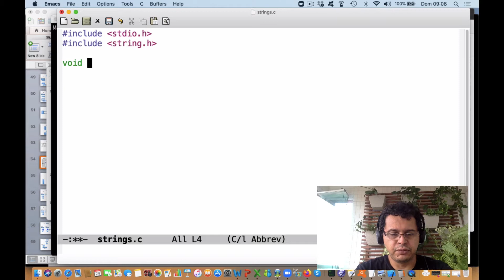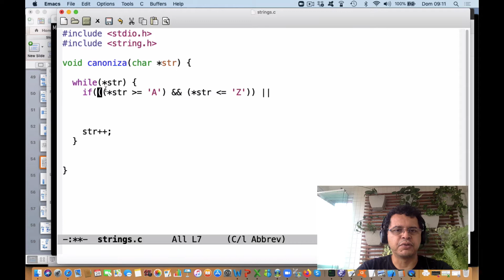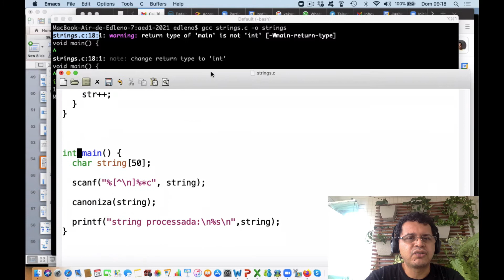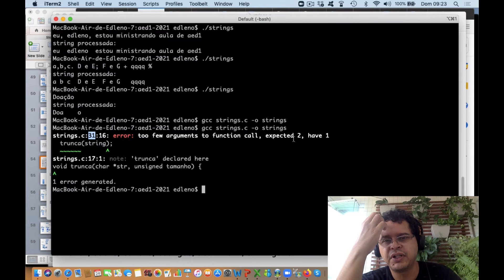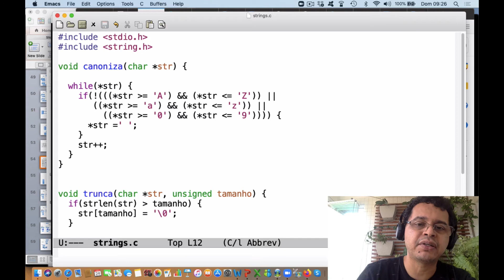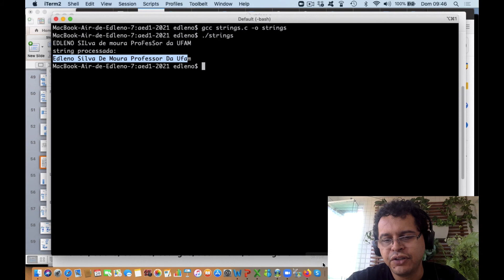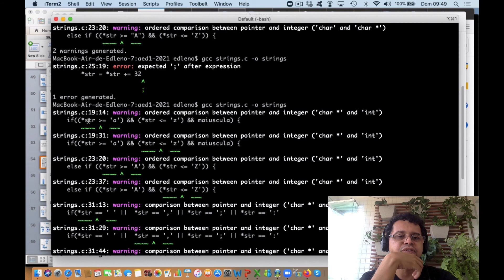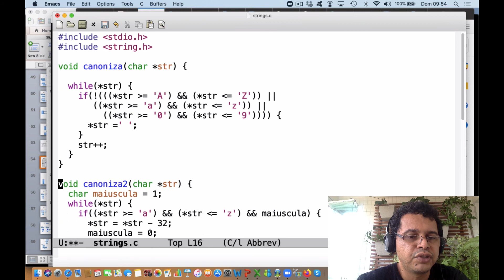AED1 Aula 66: Alguns exemplos a mais com strings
Apresenta dois exemplos de funções que manipulam strings. Fala também um pouco sobre como usar as mensagens do compilador para achar erros.